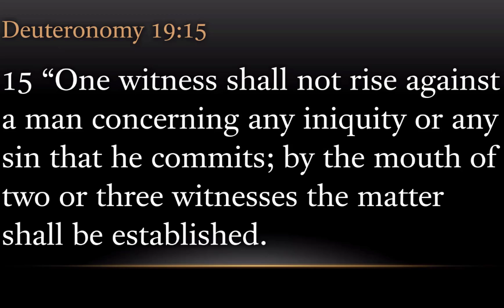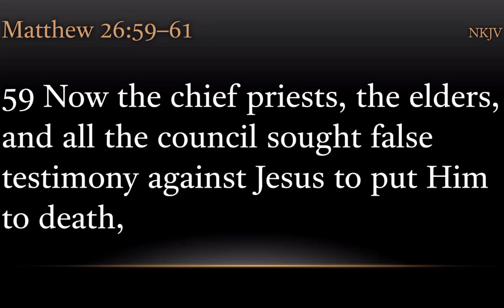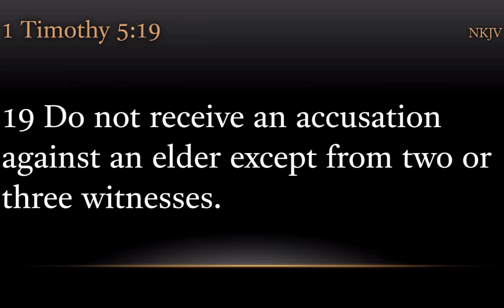TURFJC Word of the Day for September 26th, 2021: 1 Timothy 5:19